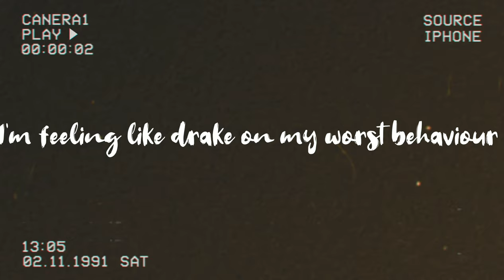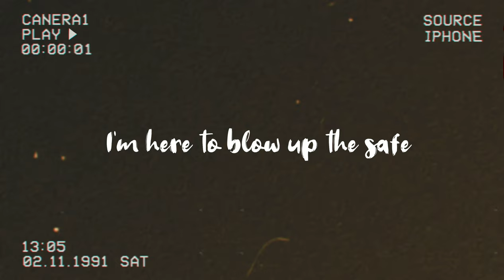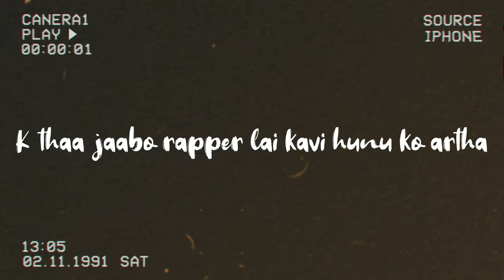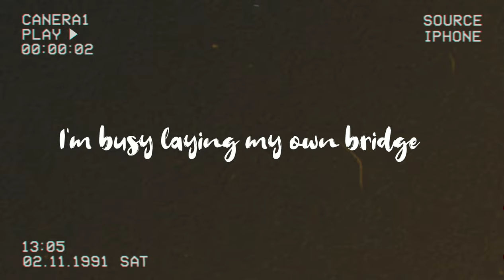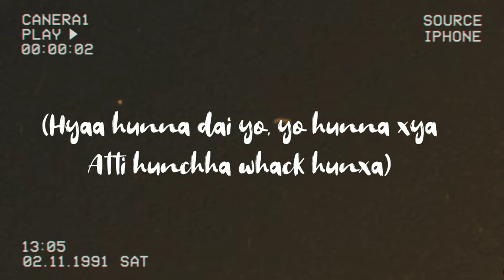Ski Mask UNIQPOET (Lyrics Video)